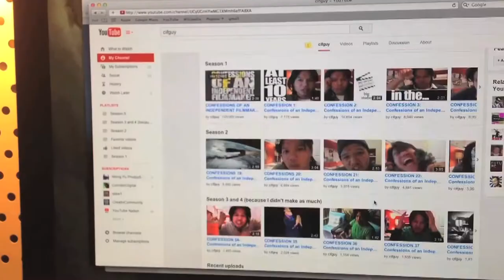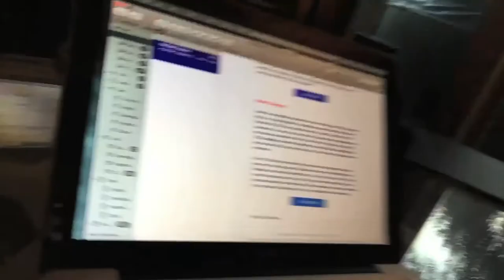CONFESSION 60 Confessions of an Independent Filmmaker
After 10 years of posting his efforts to get money for his movie, CIFguy finally has the money!  Finally he can post vids about FILMMAKING!  The same week, he receives an e-mail from Youtube saying he hasn't had enough enough viewers to merit his monetized channel.  !!!   So he's finally posting again hoping his old viewers are still out there to spread the word and share this exciting new chapter!